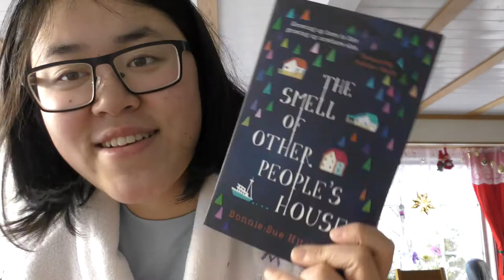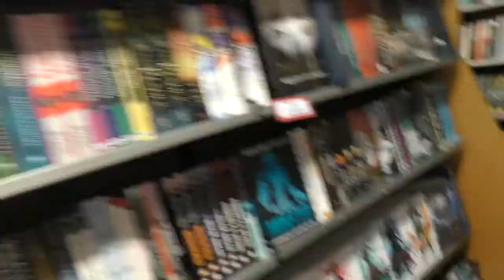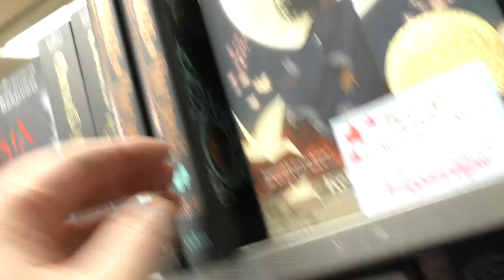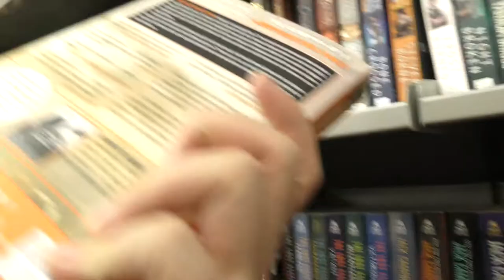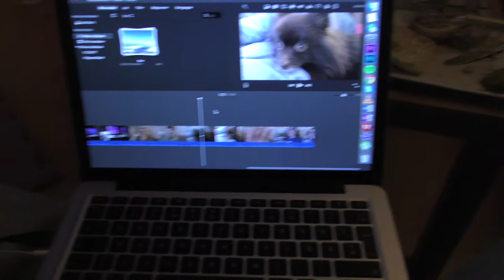Vlogmas Day 12 | Bookstore & Mushrooms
Hi guys,
WE ACTUALLY WENT OUTSIDE! HURRAAAY!